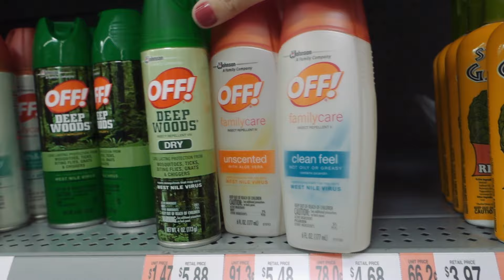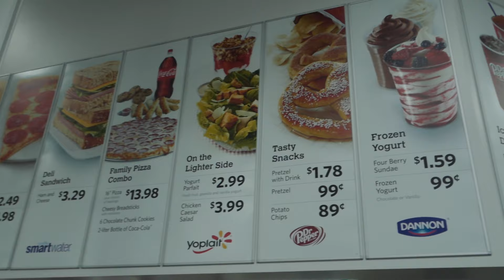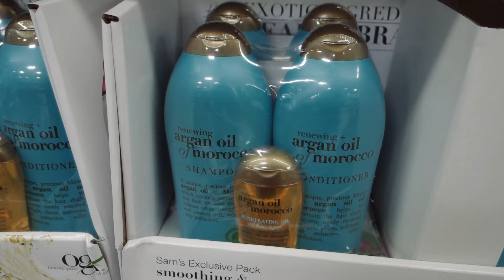Equipamento | Vlog + O que tem na minha mochila de fotografia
Oi pessoal!
Hoje eu fiz algumas comprinhas para a minha viagem, e também mostrei para vocês um pouco do que levo na minha mochila de fotografia.
Agora só faltam mil malas para arrumar! :P
Beijos,
Marina.

Produção: Pedro Miszewski